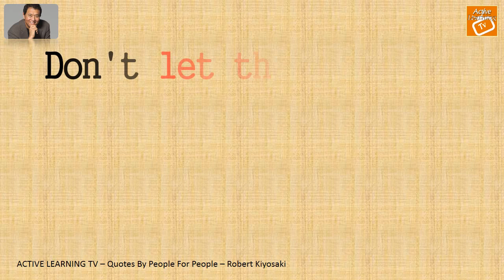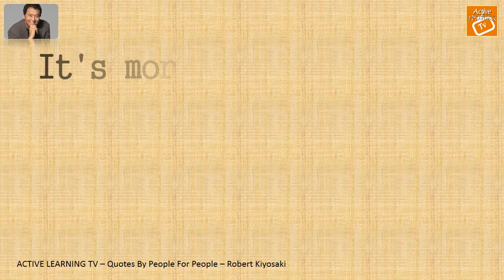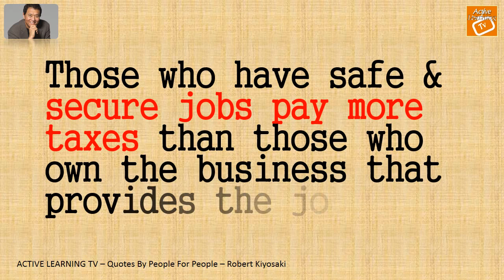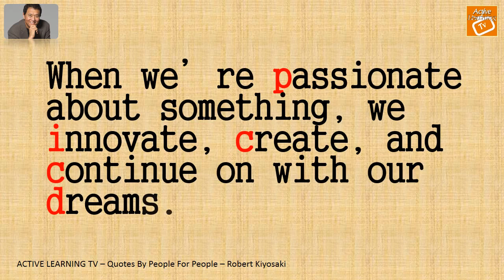Robert Kiyosaki (The excitement of winning.)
Robert Kiyosaki Quotes
Robert Toru Kiyosaki (born April 8, 1947) is an American businessman, investor, self-help author, educator, motivational speaker, activist, financial commentator, and radio personality. Kiyosaki is the founder of the Rich Dad Company, a private financial education company that provides personal finance and business education to people through books, videos, games, seminars, blogs, coaching, and workshops. He is also the creator of the Cashflow board and software games to educate adults and children business and financial concepts.
Rule One. You must know the difference between an asset and a liability, and buy assets. If you want to be rich, this is all you need to know. It is Rule No. 1. It is the only rule. This may sound absurdly simple, but most people have no idea how profound this rule is. Most people struggle financially because they do not know the difference between an asset and a liability.
Robert Kiyosaki